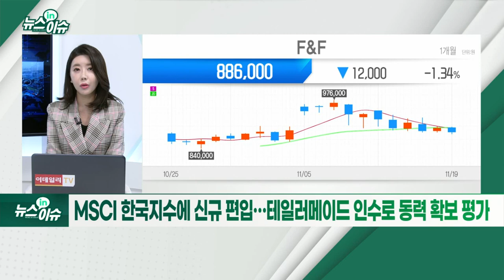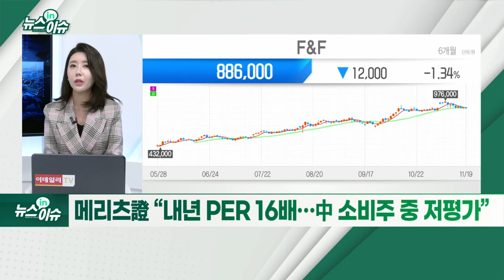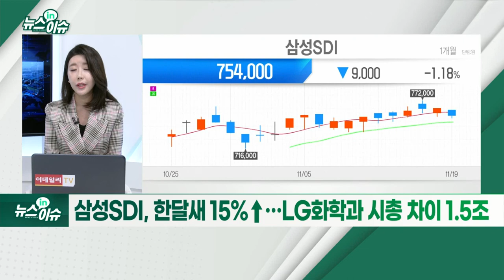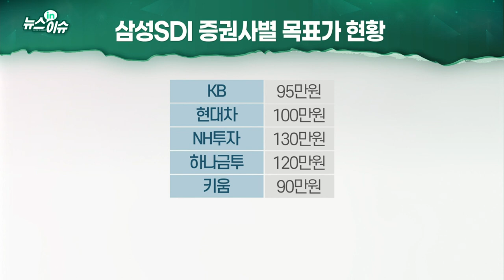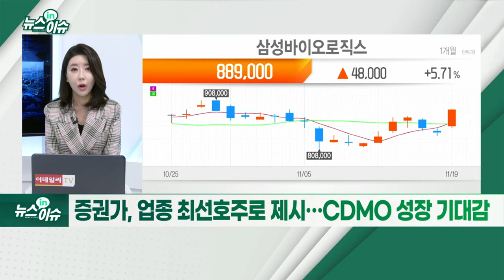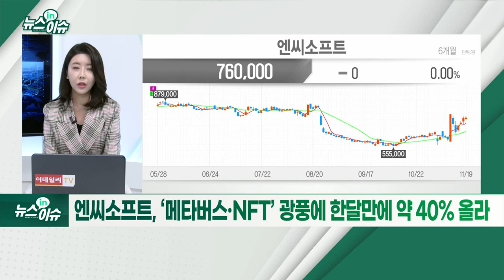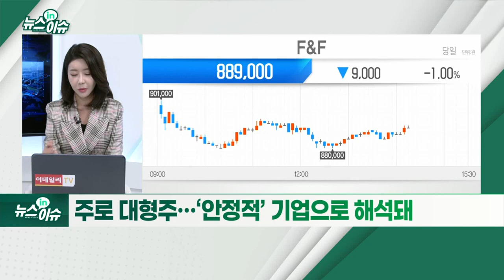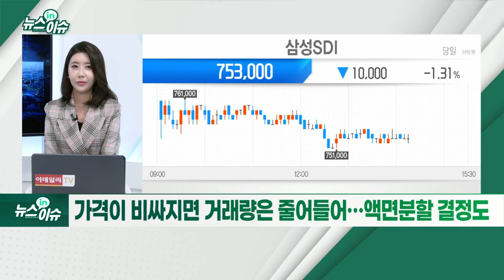"100만원 황제주 되나"… F&F·삼성SDI·삼바·엔씨 '관심 집중'_뉴스IN이슈 (20211119)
#‘100만원 예비 황제주’… F&F·삼성SDI·삼바·엔씨
- F&F, 분할 재상장 후 36만→90만 원대
- MSCI 한국지수에 신규 편입… 테일러메이드 인수로 동력 확보 평가
- 메리츠證 “내년 PER 16배… 中 소비주 중 저평가”
- 삼성SDI, 한 달 새 15%↑… LG화학과 시총 차이 1.5조
- 배터리 사업 부문, 배터리 3사 중 유일한 ‘흑자’
- ‘아마존 전기차’ 리비안에 배터리 공급
- 삼성바이오로직스, 2분기 연속 사상 최대 실적
- 증권가, 업종 최선호주로 제시… CDMO 성장 기대감
- 엔씨소프트, ‘메타버스·NFT’ 광풍에 한달만에 약 40% 올라
- 주로 대형주… ‘안정적’ 기업으로 해석돼
- 가격이 비싸지면 거래량은 줄어들어… 액면분할 결정도
- 소액주주 늘어… 이슈 발생 소지 있어